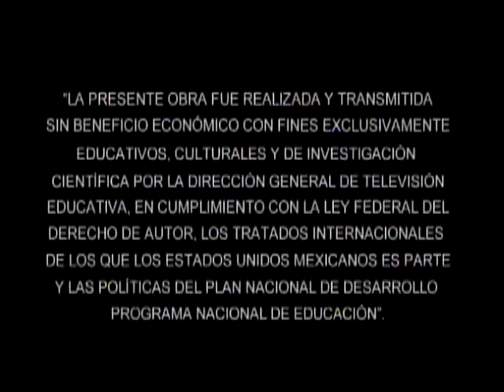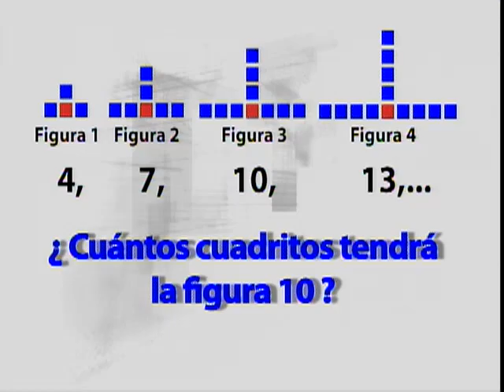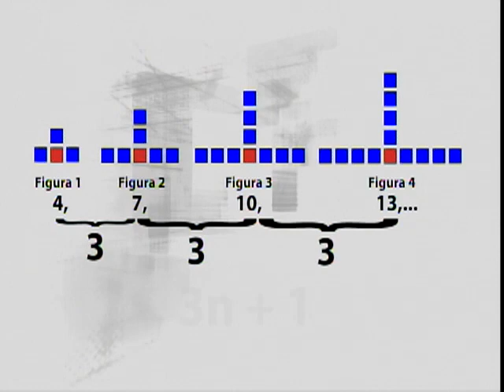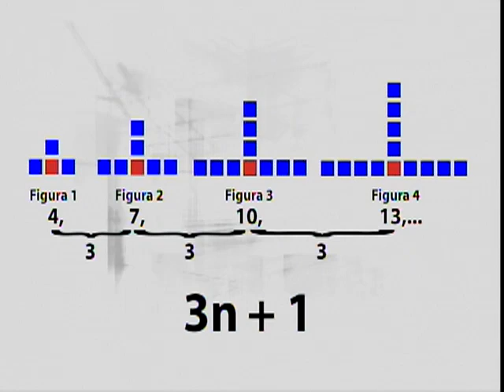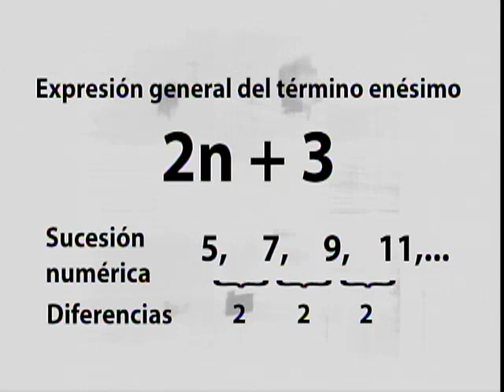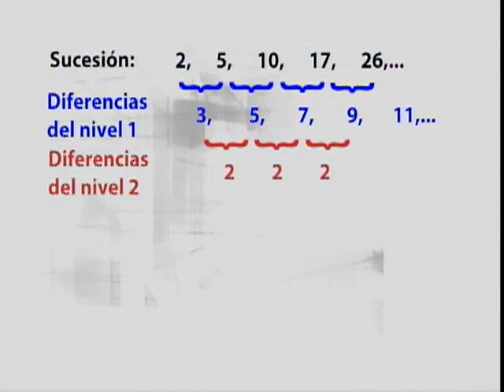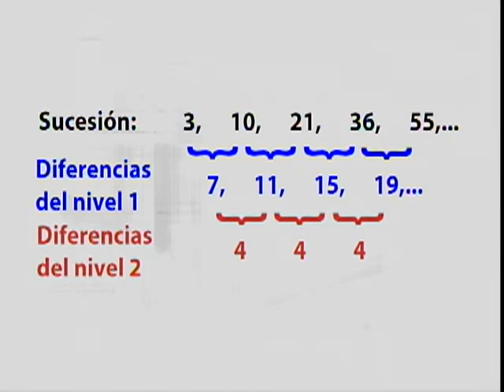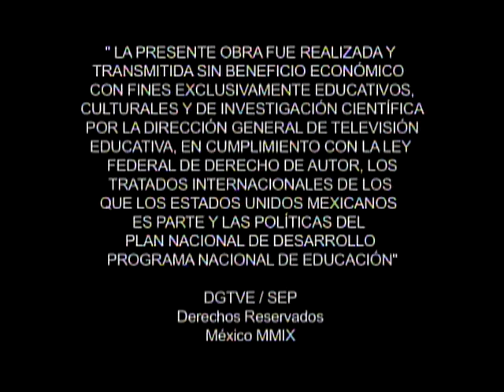Telesecundaria. Matemáticas III.
Sucesiones de figuras y expresiones cuadráticas
Programa 39